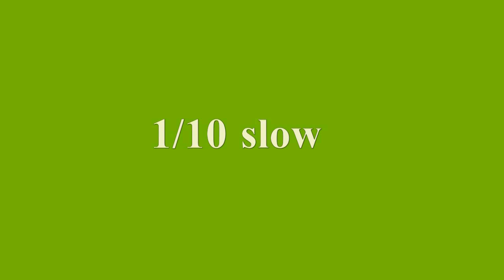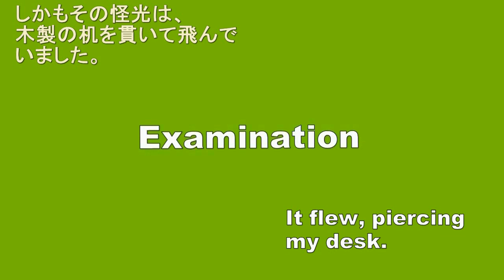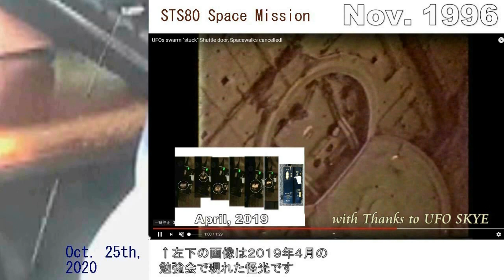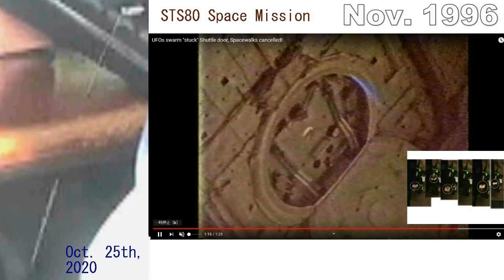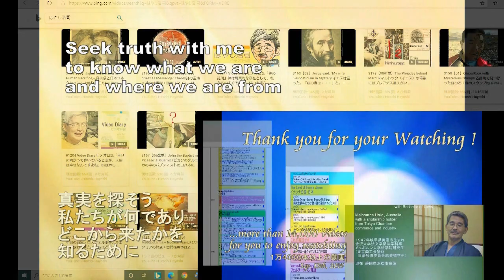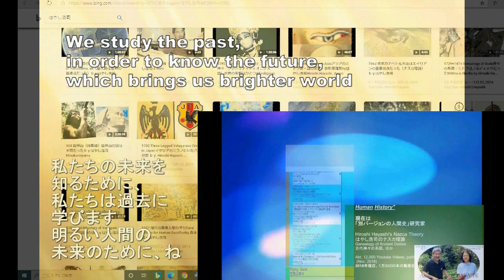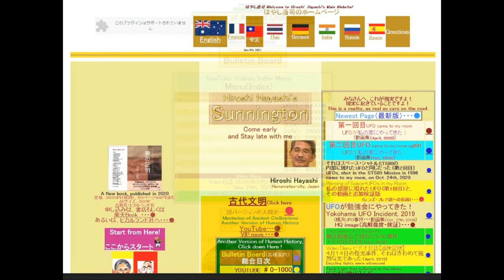4357【12Digest】Strange Light Incident,piercing my Desk,Oct 2020机を貫いて飛ぶ謎の光事件2020年10月Hiroshi Hayashi JP